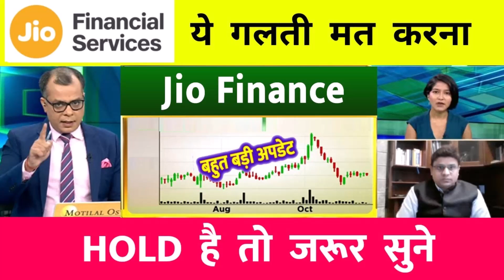Jio finance share latest news - Jio financial share price - Jio financial share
JIO FINANCE share latest news - JIO FINANCE share news - JIO FINANCE latest news